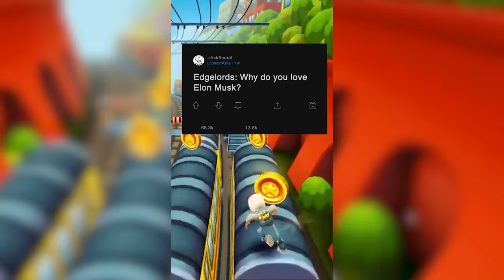Biden Announces Nation Can Stay Up Till 9:30 Tonight